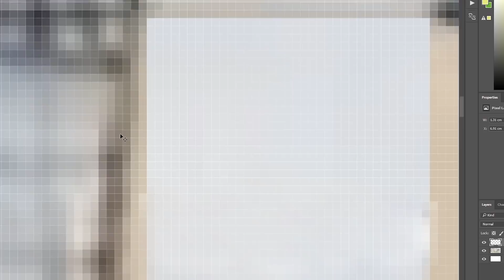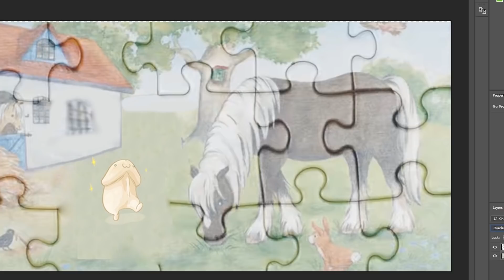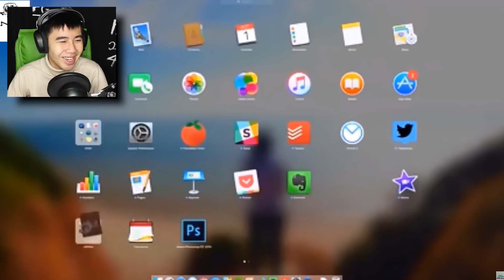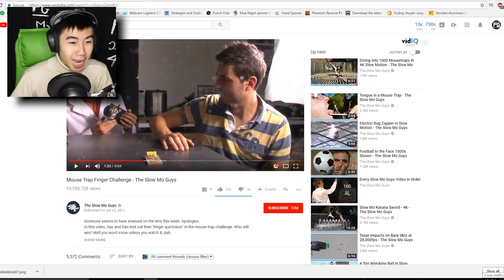😖VIDEO GÂY KHÓ CHỊU NHẤT THẾ GIỚI!!😖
Video này sẽ khiến bạn khóc ra tiếng Mán :( :(